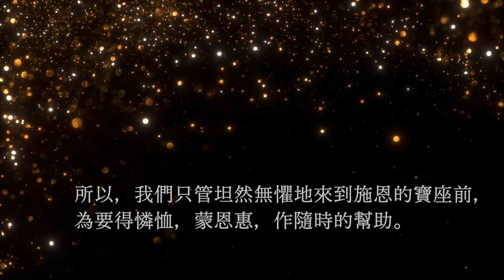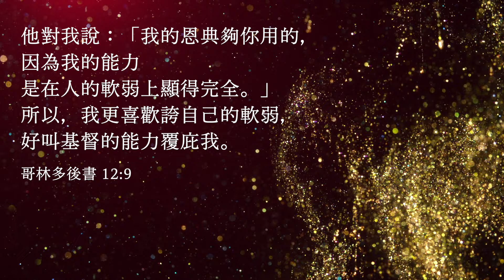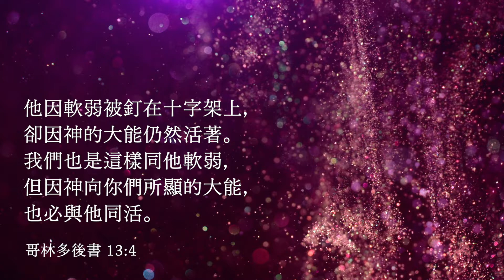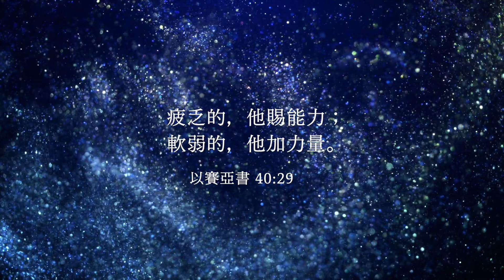【心靈歸家】𝐄𝐏 𝟎𝟒-《在祢跟前》：願將祢導引的方向看清 （5分鐘敬拜靈修純音樂 | 安靜默禱 - HKACM）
ACM靈修音樂專輯【心靈歸家】
讓你在紛亂之中得著安息
讓身心靈在此刻「回家」

邀請你此刻放下忙碌的工作
用數分鐘的時間與神相遇。

【在祢跟前】
曲：李英傑 | 詞：甄燕鳴
鋼琴：古丹青

在你跟前 再不拖延
願擺脫舊我的污穢弱點
自知拖欠 搖動了信念
望你施恩寬恕改變

在你跟前 獻出忠誠
願將你導引的方向認清
用心傾聽 重拾我使命
願與基督心意和應

【版權屬HKACM香港基督徒音樂事工協會所有】

多謝支持ACM的 音樂事工，包括：敬拜讚美、音樂佈道、裝備培訓。